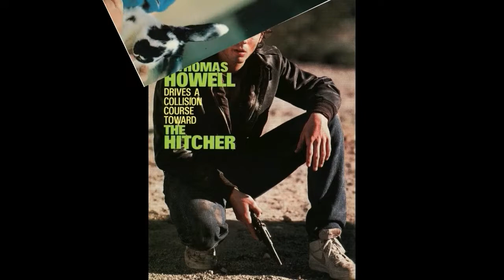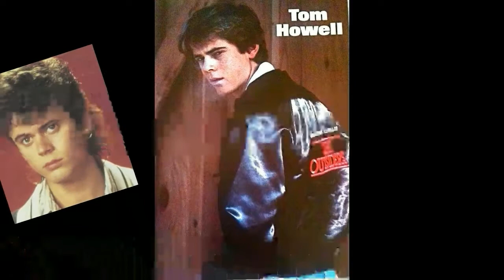C. Thomas Howell II Something about you